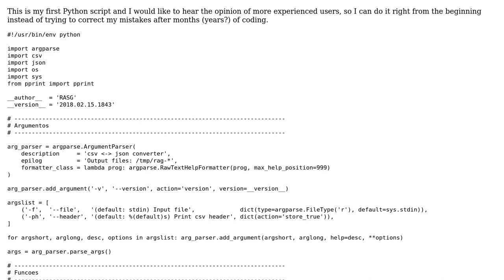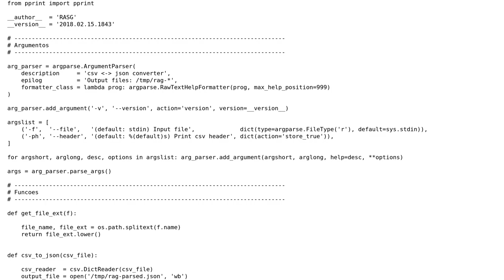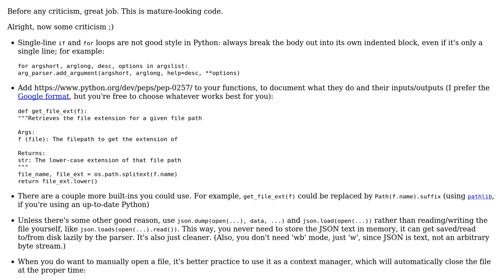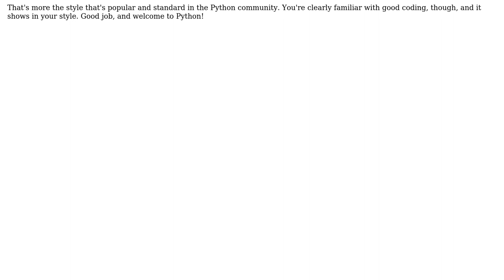Code Review: CSV/JSON converter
With thanks & praise to God, and with thanks to the many people who have made this project possible! | Content (except music & images) licensed under CC BY-SA | Music | Images & others | With thanks to user scnerd user RASG user 200_success and the Stack Exchange Network Trademarks are property of their respective owners. You are responsible for your own actions.